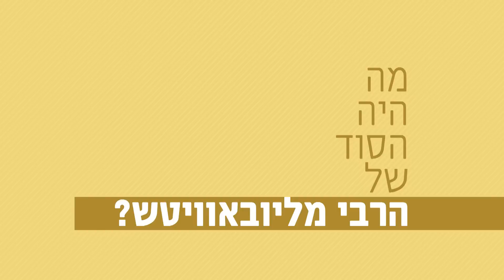מה היה הסוד של הרבי מליובאוויטש? רגע של אור עם הרב ישראל אברג'ל, לרגל ג' בתמוז יום הילולת הרבי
היו שותפים גם אתם בהפצת תורה חובקת עולם!
לברכות, הנצחות, יצירת קשר ורכישת ספרים - התקשרו עכשיו 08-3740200

עמותת "המאיר לארץ" בראשות הרב ישראל אברג'ל שליט"א.
ליצירת קשר: 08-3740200 | פקס: 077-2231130.